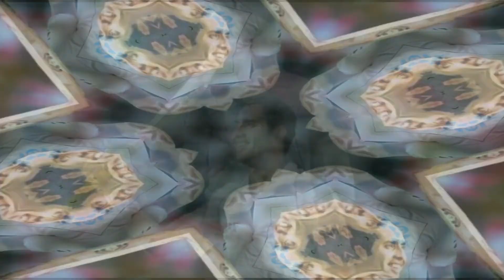Cricket history Top 5 cricketers who never played World Cup | India Cricket | Pakistan Cricket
Top 5 cricketers who never played World Cup | India Cricket | Pakistan Cricket

In this video, we have a look at the top 5 batsmen in the world who never played a World Cup match during their whole career. Ex-English captain Alastair cook also included in this list. Watch this special video on most prolific but unlucky cricketers.

      follow on googe plus

.see all news of cricket on my blog...